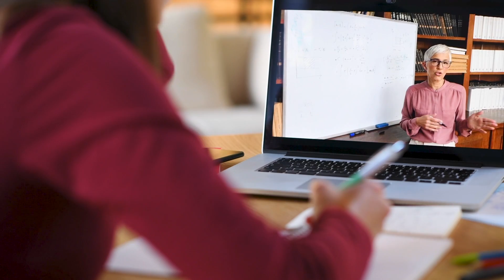Earn your Masters of Science in Kinesiology (Exercise Physiology) at JMU in Virginia USA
Earn your masters degree with a concentration in exercise physiology.

Students in this program receive specialized preparation in exercise physiology including courses in  physiological testing, exercise prescription, exercise-based research and special topics. Students may select either the thesis or non-thesis track and will have elective options in the areas of clinical exercise physiology, applied exercise physiology, nutrition, biology and graduate psychology. This program is designed to prepare students to enter a variety of workplaces related to clinical, sport, research, fitness or health and wellness industries, or to pursue a doctoral degree in a related field.